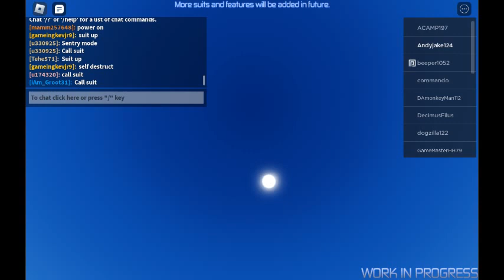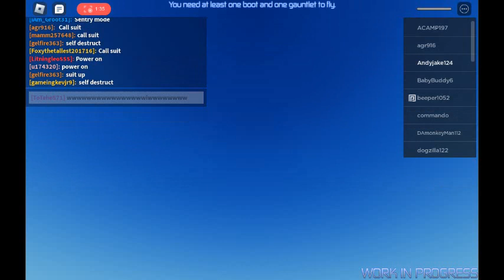My game is lagging.😏😏